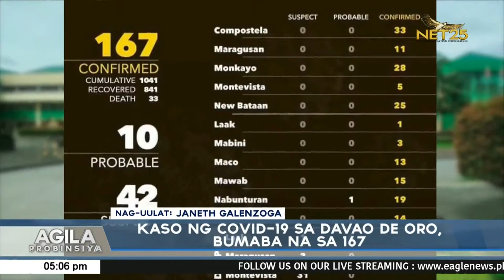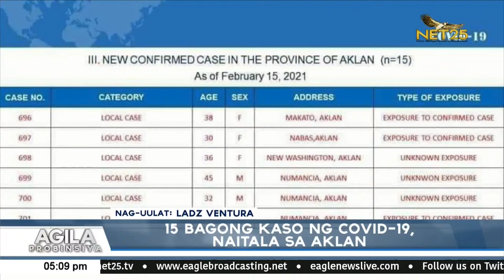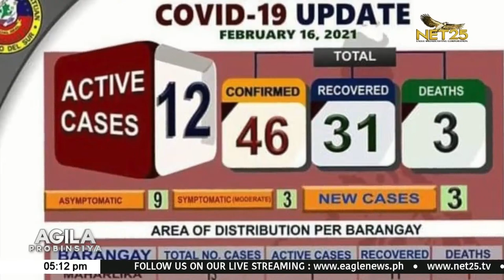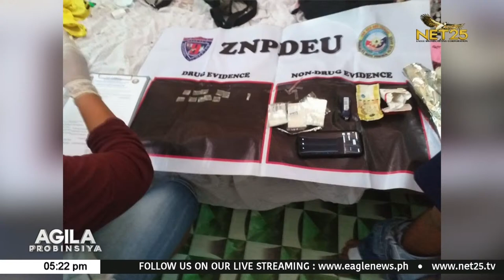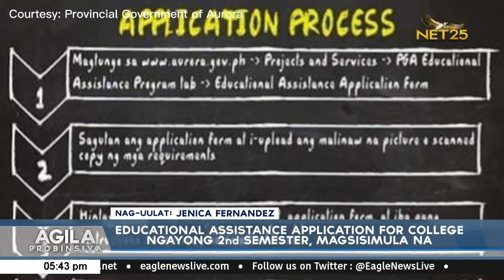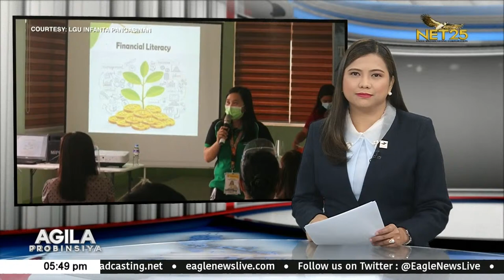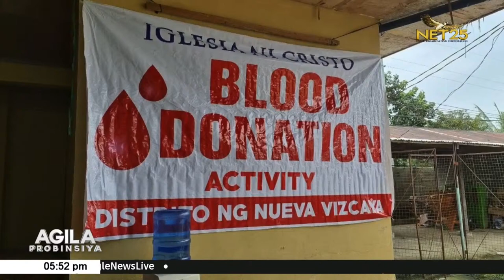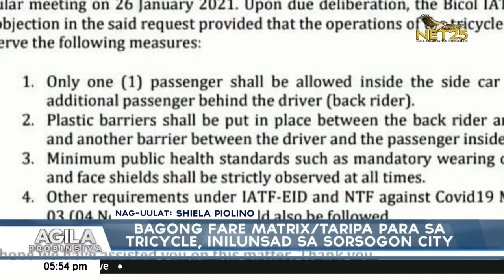WATCH: Agila Probinsya - Feb. 17, 2021